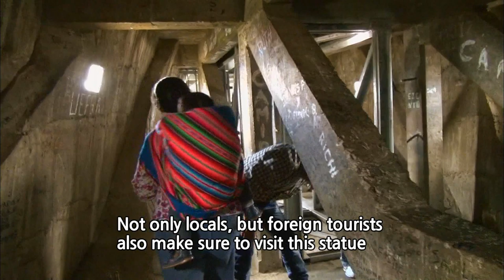[World Theme Travel] Bolivia, the Heart of South America Part 2.Torotoro, Mother Earth’s Masterpiece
Bolivia, the Heart of South America Part 2.Torotoro, Mother Earth’s Masterpiece (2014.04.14)